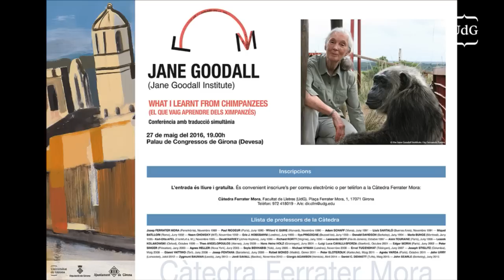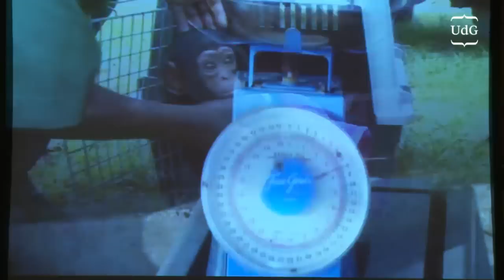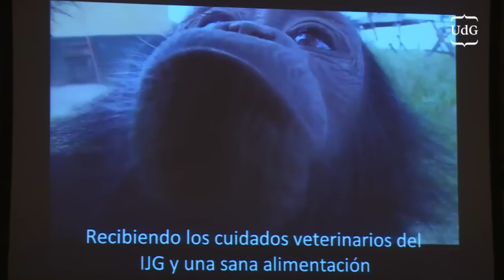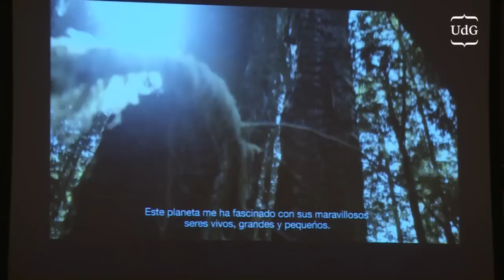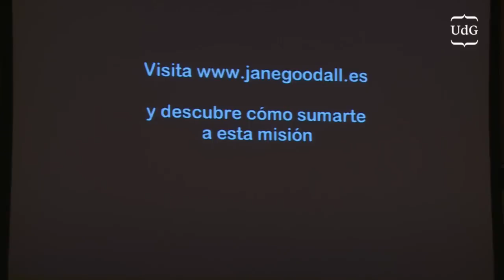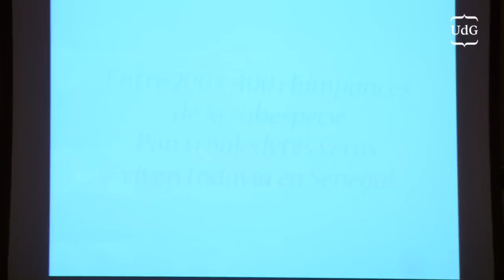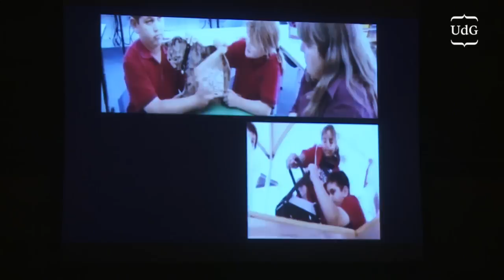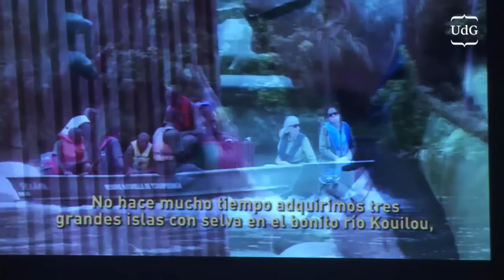Jane Goodall | What I learnt from chimpanzees | Universitat de Girona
Conferència que va impartir la primatòloga Jane Goodall a l'Auditori-Palau de Congressos de Girona el dia 27 de maig de 2016, convidada per la Càtedra Ferrater Mora de la Universitat de Girona.

Retransmissió íntegra de l'acte:
Vídeos inicials
Presentació del director de la Càtedra, Joan Vergés
Intervenció de Joan Guallar, president de la Fundacio Goodall Espanya
Intervenció d'Olga Feliu, directora general de la Fundació Mona
Intervenció de Priscilla Cohn, vídua de Ferrater Mora
Conferència de Jane Goodall